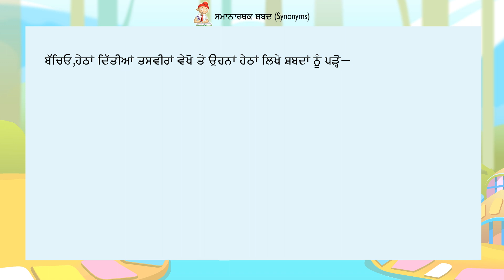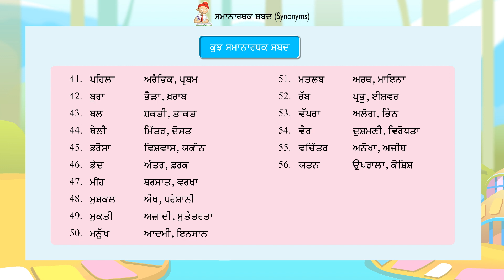Gyan Rishma Grammar 4 Chapter 14 Samaanarthak Shabad